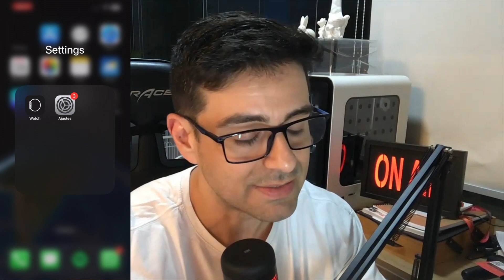3 TRUQUES PARA PROTEGER SEU IPHONE EM CASO DE ROUBOS E/OU INVASÕES - DICAS DE SEGURANÇA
3 TRUQUES PARA PROTEGER SEU IPHONE EM CASO DE ROUBOS E/OU INVASÕES - DICAS DE SEGURANÇA

Neste vídeo eu mostro algumas das várias opções que temos no sistema iOS para proteger nosso iPhone em caso de roubo, assalto e invasões de conta.  Eu considero essenciais e sempre uso no meu iPhone para proteger este aparelho que tem nossa vida dentro né. Essas dicas também irão ajudar na hora de rastrear e recuperar seu iPhone roubado. Ou impedir o acesso de pessoas aos seus aplicativos colocando uma senha neles.